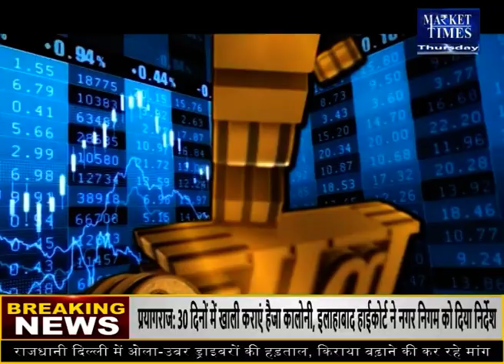कॉटन में ऊपरी स्तरों से आएगी जोरदार गिरावट या फिर बनी रहेगी तेजी ?kapasmandibhav